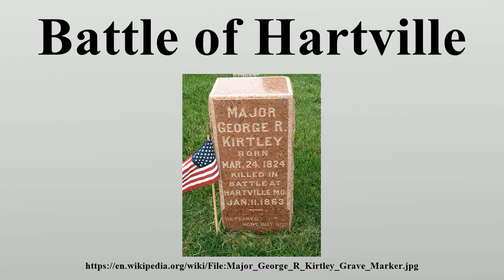Battle of Hartville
The Battle of Hartville was fought January 9–11, 1863, in Wright County, Missouri, as part of John S.

Image-Copyright-Info
Author-Info:   Mshirk

Image-Copyright-Info